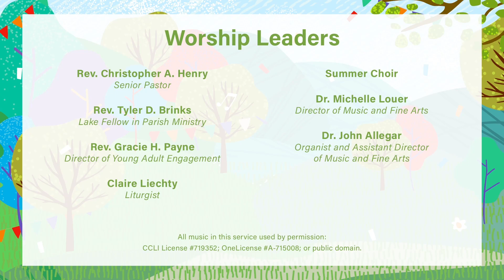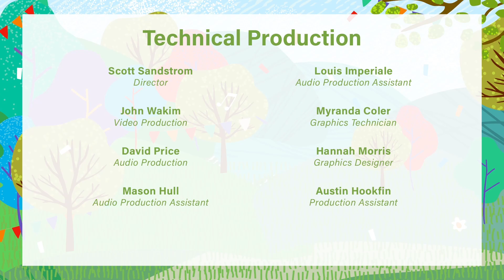07-23-23 Prelude; Scherzo, Op. 2 Maurice Duruflé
Dr. John Allegar, organ